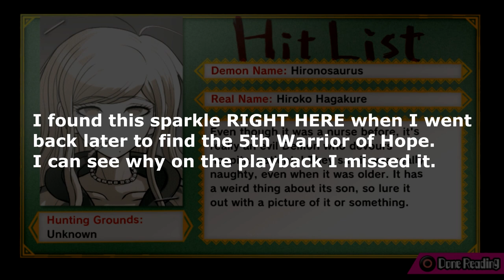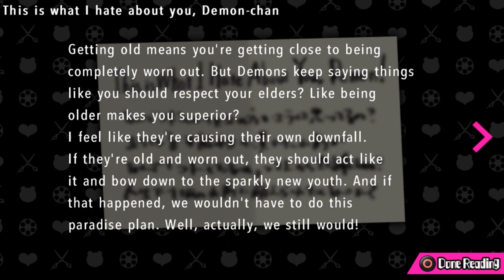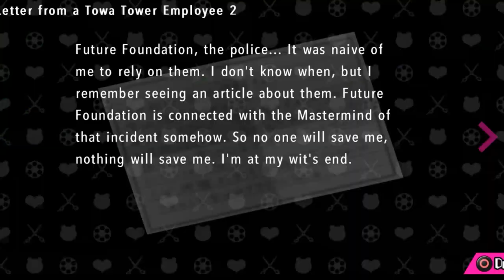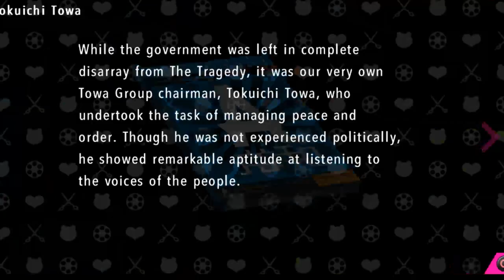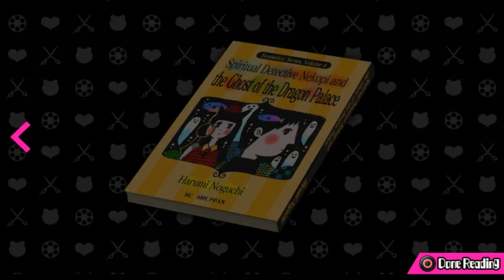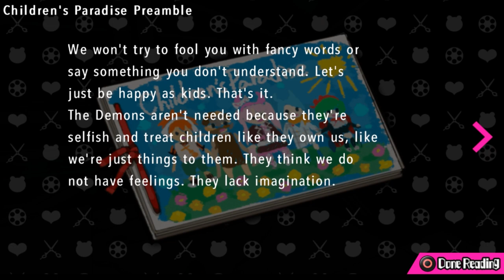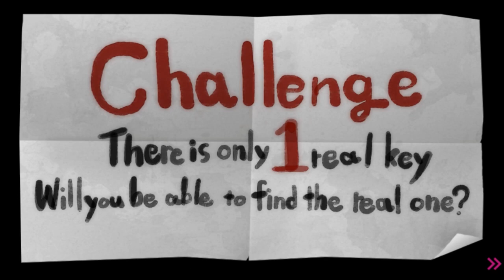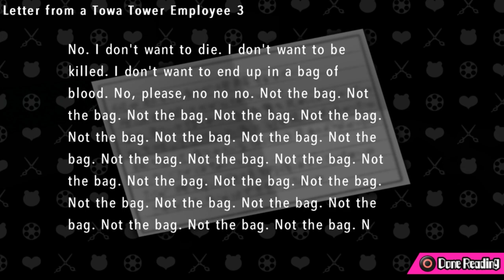Ultra Despair Girls Ep11 - Most Disturbing Story Yet - Blind Let's Play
At least for this game. It was said so non-nonchalantly that I'm still creeped out by it.